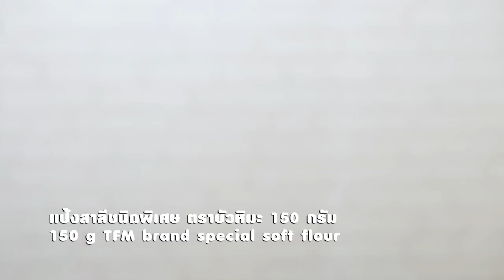เค้กโรลฟักข้าว สูตรเด็ดจาก "อ.ยิ่งศักดิ์" & TFM